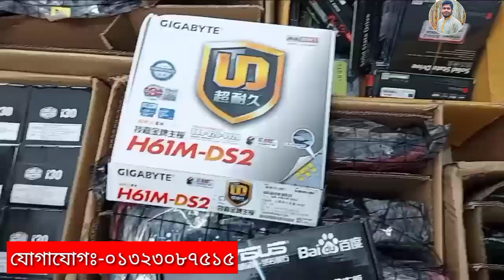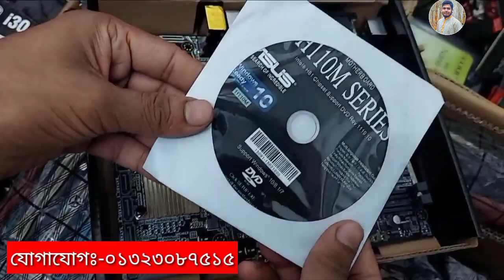Motherboard Update price in Bangladesh || Motherboard price in Bangladesh 2022 || PC Motherboard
Motherboard Update price in Bangladesh ||  Motherboard price in Bangladesh 2022

💐আসসালামু আলাইকুম 💐

🌼আমি মোঃরায়হান🌼

👉👉আপনাদের সকলকে (Rayhan Computer Official) YouTube chennal এ সাগতম 🌹

🌹🌹🌹যোগাযোগ🌹🌹🌹
নামঃমুহাম্মদ রায়হান
ঠিকানাঃ কিশোরগঞ্জ সদর
মোবাইলঃ০১৩২৩০৮৭৫১৫
জিমেইলঃ(1) : rayhancomputer2021@gmail